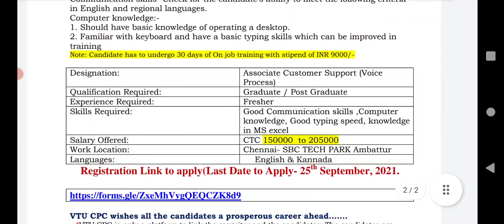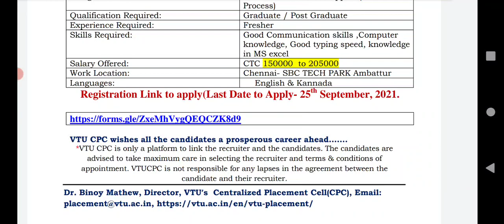VTU UPDATE:22 SEPTEMBER 2021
for final internship details

for time table check or search take it smart in telegram